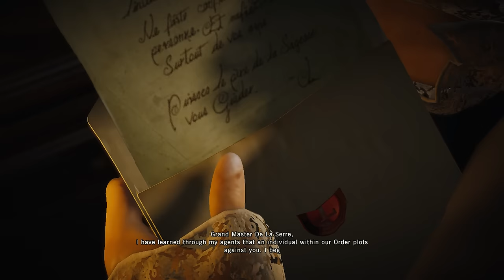Assassin's Creed Gameplay Walkthrough Part 3 - [No Commentary]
Assassin's Creed: Unity is a 2014 sandbox action adventure game, and a sequel to 2013's Assassin's Creed IV: Black Flag, the game has the player take on the role of an Initiate as they explore the story of Arno Dorian, who joins the Assassins to investigate the murder of his adoptive father on behalf of his adoptive sister Élise de la Serre, a member of the Templars.

Follow me on Skype: RVWolfMaster
Follow me on Steam: WolfMaster211
Follow me on Roblox: RVWolfMaster